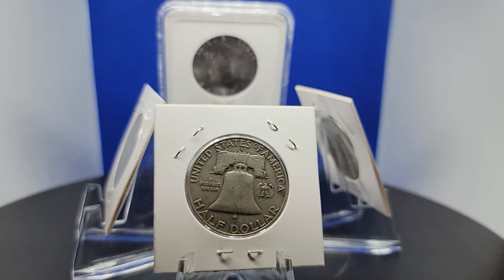1952-1965 Franklin Silver Half Dollars (back)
A nice selection of Franklin Half dollars. From partial bell lines to full bell lines, the price comparison is distinct. Alloy: 90% Silver. 10% Copper

1961 Franklin Half Dollar Graded MS-66
1952 Franklin Half Dollar
1958 Franklin Half Dollar
1965 Franklin Half Dollar